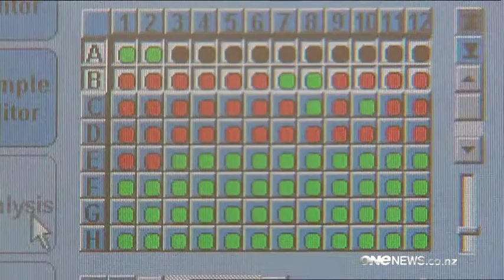TV One News: Sir Peter Leitch | Media Coverage | Cxbladder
Sir Peter Leitch talks to TVNZ One News about his personal battle with bladder cancer and how his use of Pacific Edge's bladder cancer detection test, Cxbladder, is helping him with peace of mind